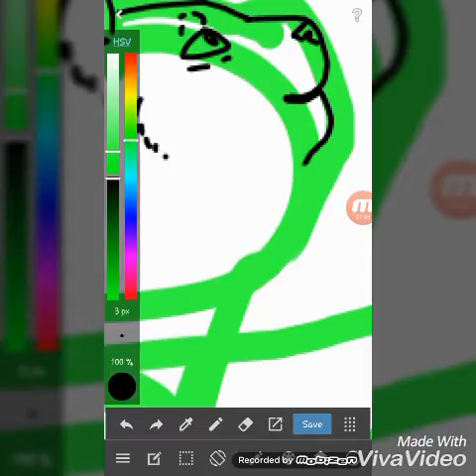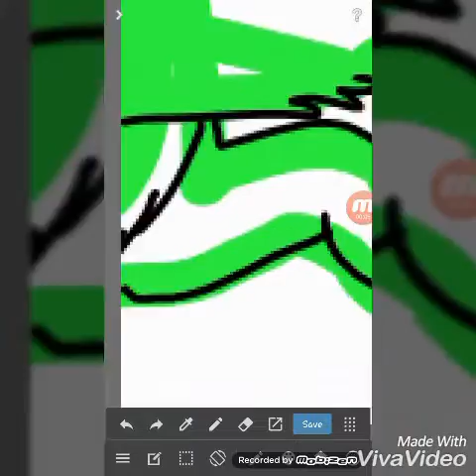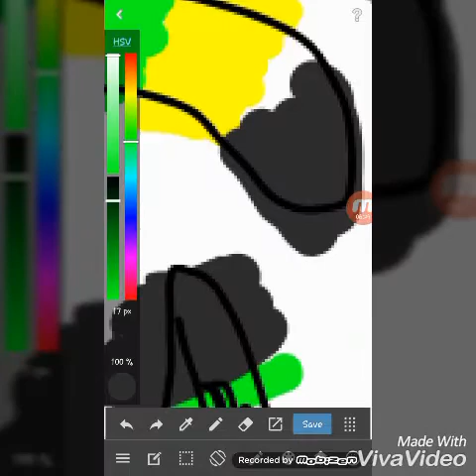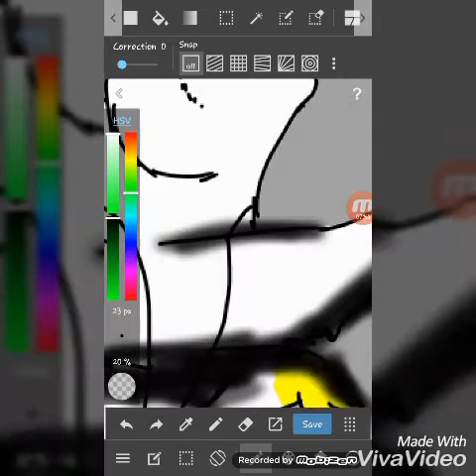Sun Speedpaint - Be Calm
I got a new app called Medibang and i highly recommend it. TheBritishBadger told me about it so yeee